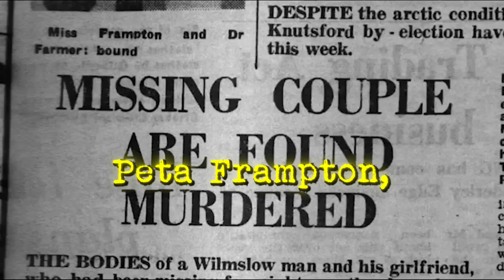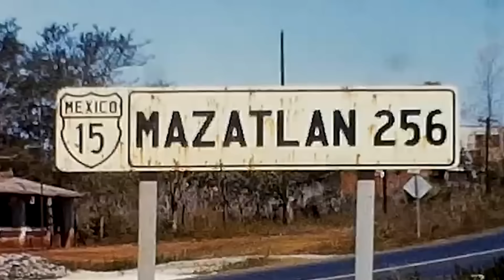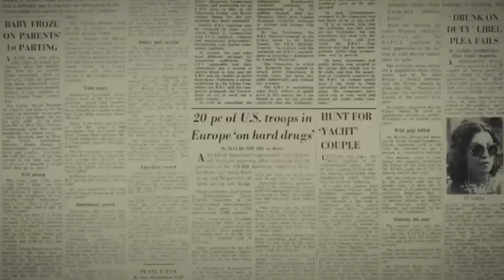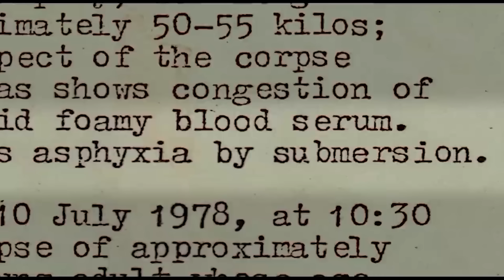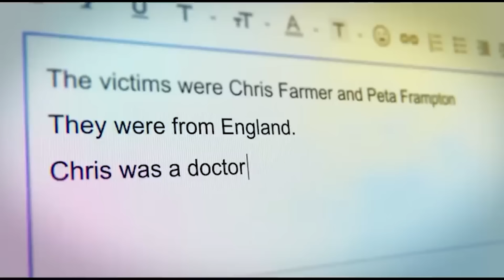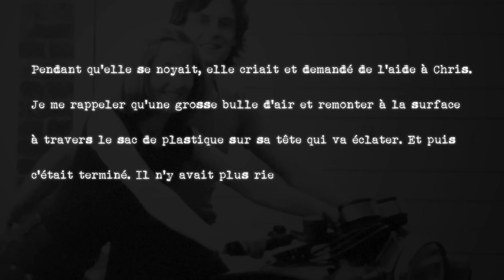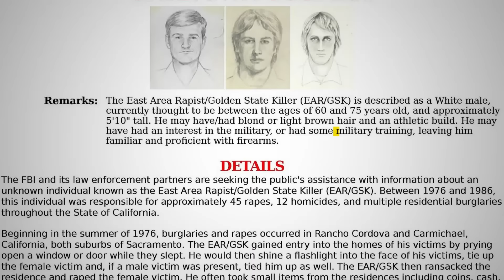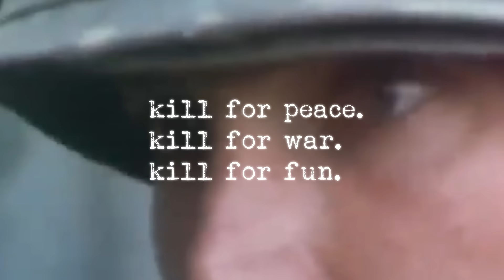DOUBLE-MEURTRE SUR UN BATEAU : DEUX ANGLAIS TORTURÉS AU GUATEMALA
Obtenez la promotion exclusive NordVPN ainsi que 4 mois supplémentaires gratuits . C’est une offre sans risque avec une garantie de 30 jours!✌

En 1978, Duane Boston a accueilli sur son bateau un couple britannique, Peta Frampton et Chris Farmer pour une expérience de deux semaines. Leurs corps ont tous les deux été retrouvés flottant dans l’eau, à 200m de la côte du Guatemala, mutilés et alourdis par des pièces de moteur.

00:00 Intro
01:56 Sponsor
04:15 1. Un couple parfait
08:11 2. Le début d’une aventure
17:55 3. Sans nouvelles
24:24 4. Duane Boston
29:35 5. Quand une disparition devient un meurtre
35:42 6. L’acharnement d’une soeur
40:53 7. Toute l’histoire
52:55 8. Des enfant marqués à vie
1:00:59 9. L’arrestation d’un tueur en série

♥Podcast Over n Out :
Logiciel de montage : Final Cut Pro
Monteur : Sebastian Messinger
Camera : Canon G7X